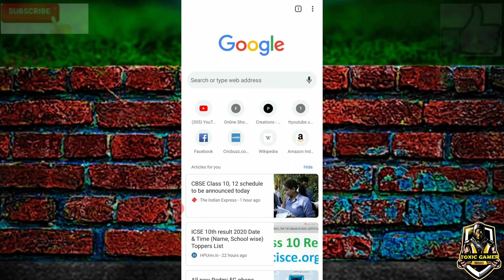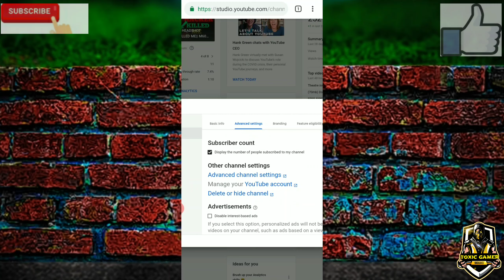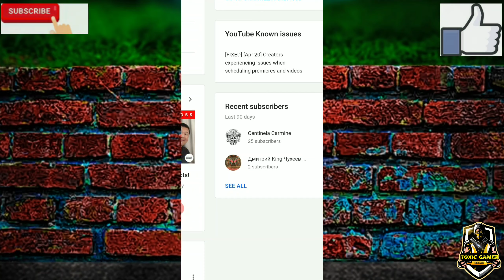HOW TO HIDE SUBSCRIBERS ON YOUTUBE CHANNEL||2020|| BEST TRICK TO INCREASE YOUTUBE CHANNEL.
Hlo guys.

Aj mai apko btaunga ki ap apne new YouTube channel pe subscribers hide kaise kre. Ye bohot hi simple trick hai.

How to hide subscribers on YouTube#YouTube pe subscribers kaise chupae#kaise hide kre subscribers YouTube pe#youtube pe subscribers badhane ka tarika